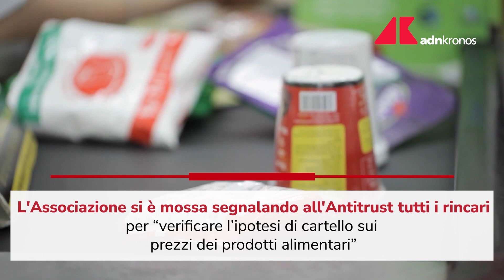Farina, pasta, pane: aumento prezzi beni di prima necessità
Federconsumatori: da marzo  ottobre 2021 il costo della farina è aumentato del 38%, la pasta integrale del 33%, il pane dell'11%.